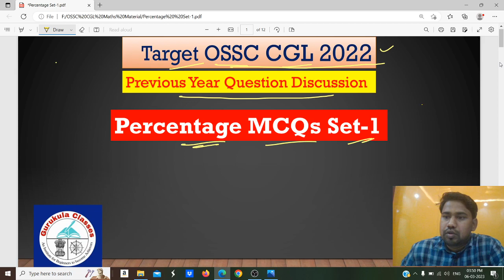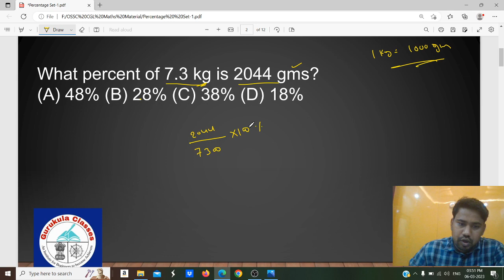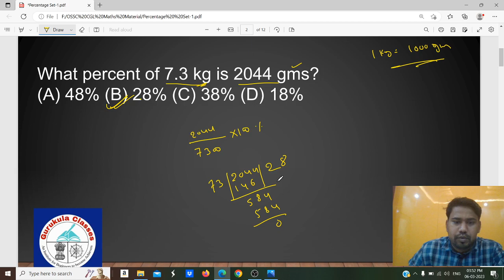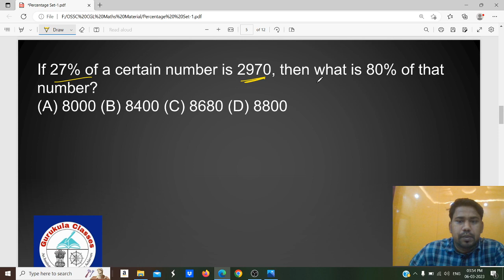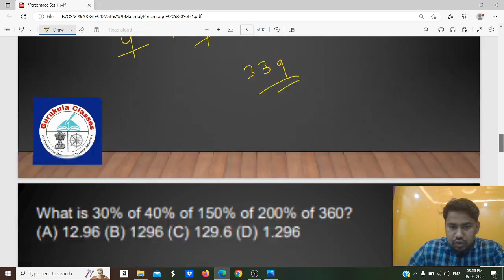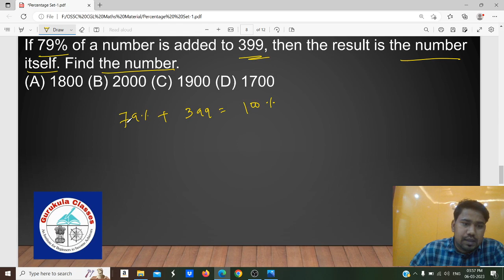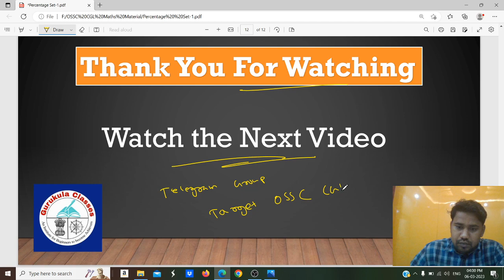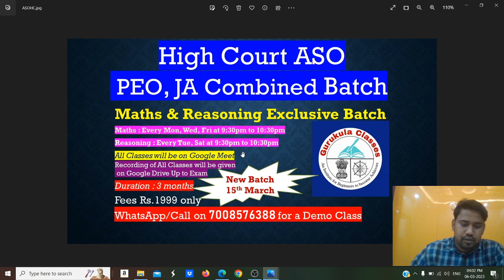Percentage MCQ Set-1 Target OSSC CGL 2022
In This Video Upendra will Explain a Nice Method to solve Difficult Questions from Percentage In the Last Year OSSC CGL Exam. You Can Watch this Share with your Yours.